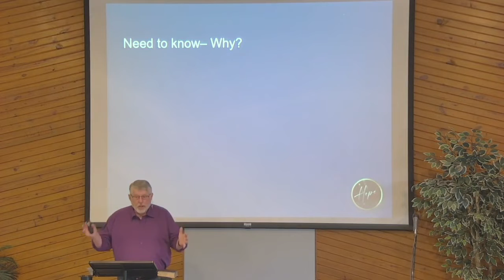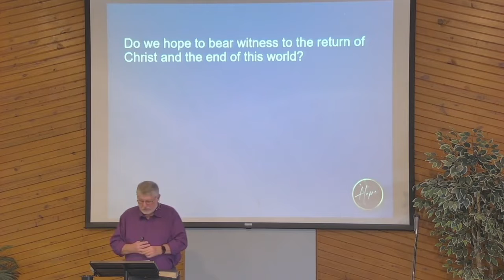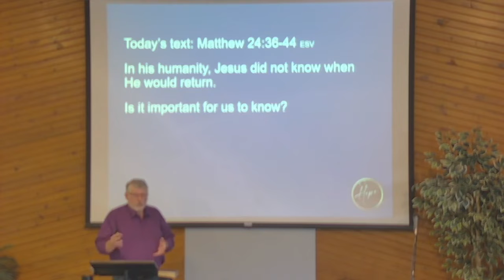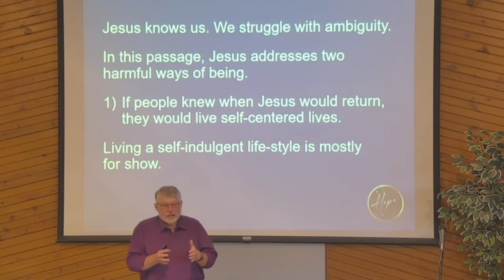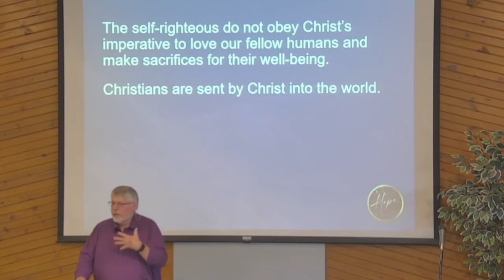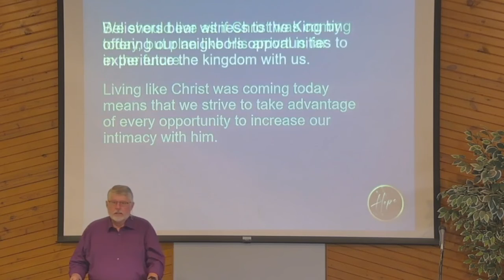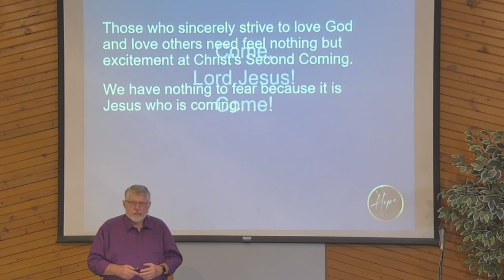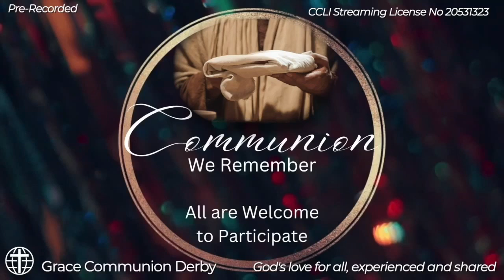"Need to Know, Do You?" | Grace Communion Derby | Message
Welcome to this week’s message. We will be participating in communion at the end of the message. You are welcome to participate. God looks on the heart so participate with what you have available.

We experienced some technical issues so part of the video is blurry.

If you would like to experience the full worship service, it is available on our Grace Communion Derby Facebook Page

If you'd like to partner with us in loving our neighborhood and impacting lives, you can give